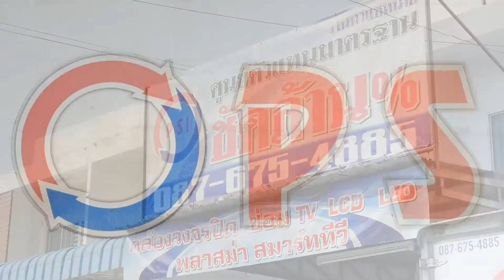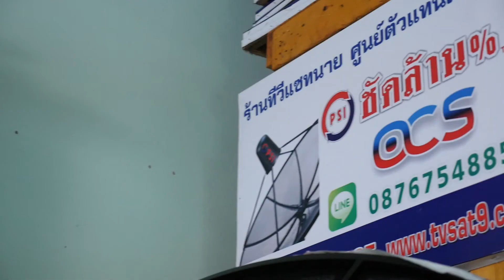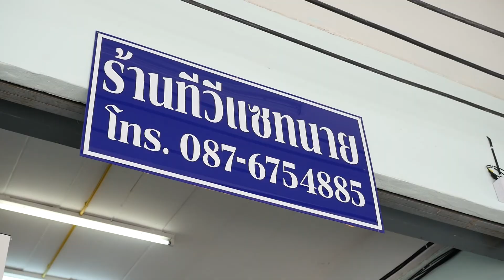ช่างเด่น PSI ช่างรณภณ ร้านทีวีแซทนาย